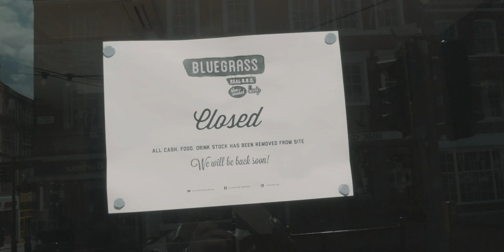Vlog - Windsor prawie bez ludzi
ZARABIAM WYKORZYSTUJĄC DO TEGO INTERNET.
JEŻELI CHCESZ SIĘ WIĘCEJ DOWIEDZIEĆ TO ZAPRASZAM DO KONTAKTU